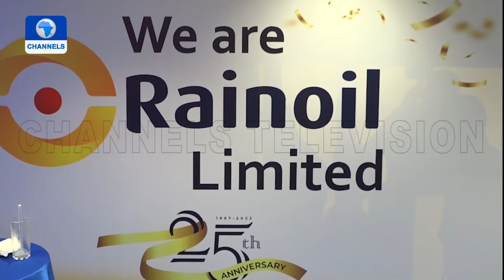Staff, Friends Of Rainoil Gather To Celebrate 25 Years Of Success